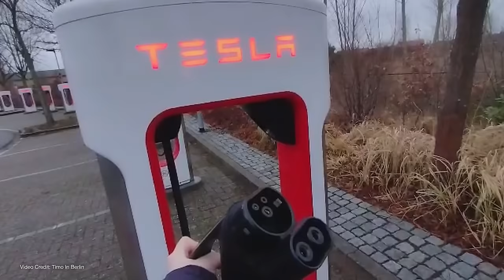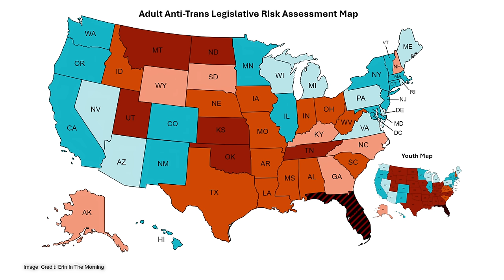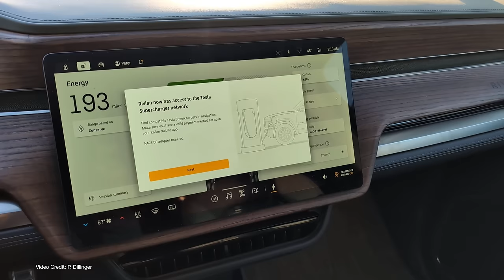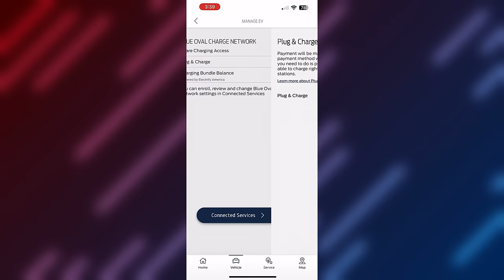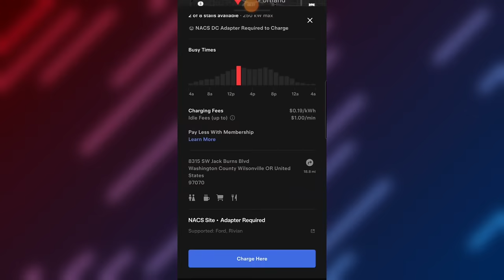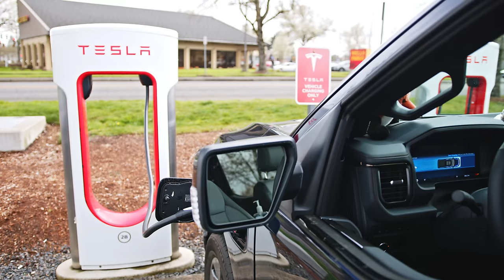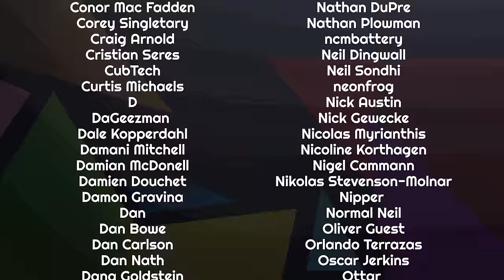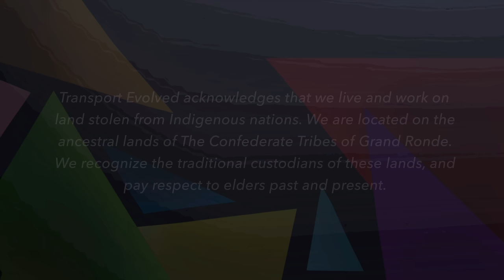Using Tesla Superchargers As A Non-Tesla Owner? Here's How Not To Be A D**k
At the end of February, Tesla opened up its Supercharger network to Ford EV customers in North America -  and since then Rivian has also gained access for its customers. In the next few weeks, it's expected Chevrolet will also gain access for its customers.

But while European EV drivers are now very much used to using Tesla Supercharger infrastructure, it's a new thing in North America for non-Tesla EV owners.

So, in celebration of the new network access, we decided it was time to show some of the things that you should (and shouldn't) do when using Tesla's network.

00:00 - Start
04:20 - The Tesla Supercharger Network is now open!
05:33 - EA reliability... issues
06:31 - Make sure your EV is supported!
07:59 - Is your vehicle's software ready?
08:42 - The unkowns for other vehicles
09:39 - Don't just rock up - confirm the site supports non-Tesla charging!
11:34 - The actual charging experience
13:00 - Park on the right, if you can!
15:04 - What if the cable doesn't reach?
16:21 - The benefits of sticking around
19:09 - Thanks, and Goodbye!

Presenter, Script, Audio: Nikki Gordon-Bloomfield.
Camera, Editor, Colorist: M. Horton
Art and Animation: Erin Carlie
Producer: Nikki Gordon-Bloomfield